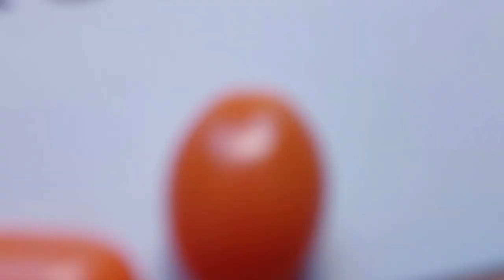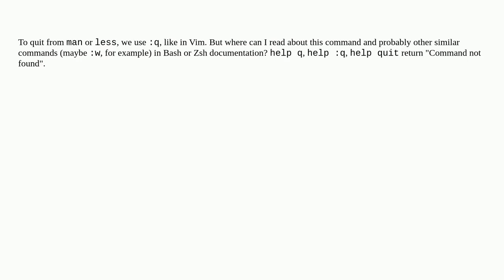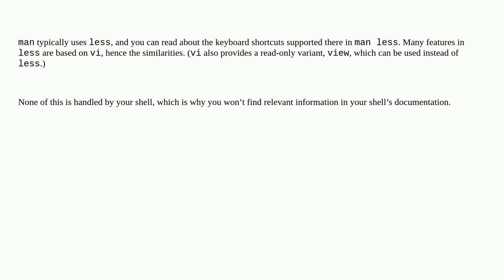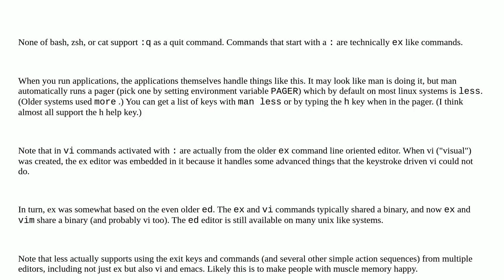Unix: :q to quit from less and man. Are there other colon-commands in Bash/Zsh?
:q to quit from less and man. Are there other colon-commands in Bash/Zsh?

A special thanks goes out to the community

  shell zsh bash